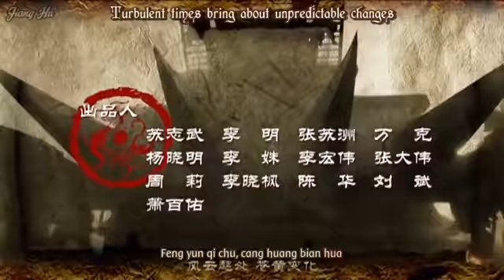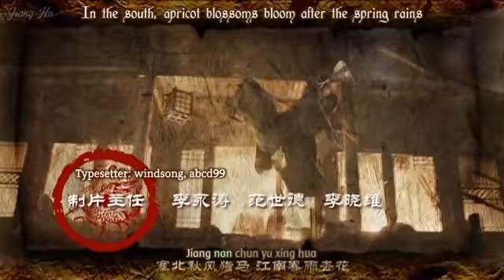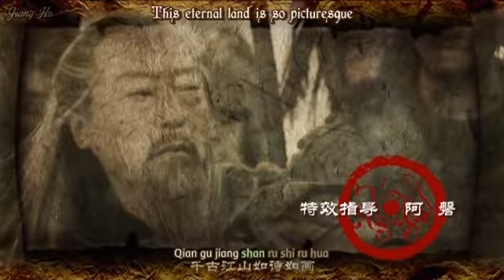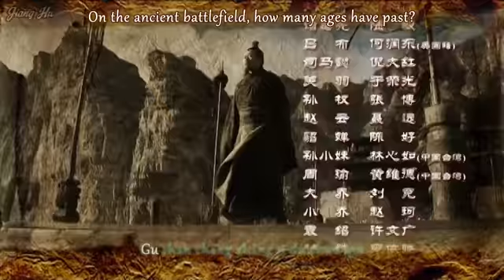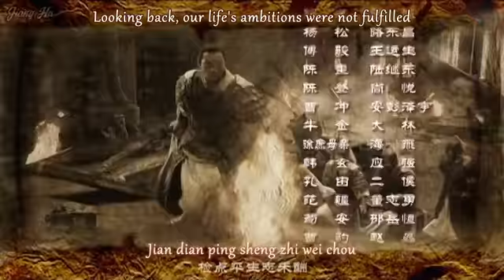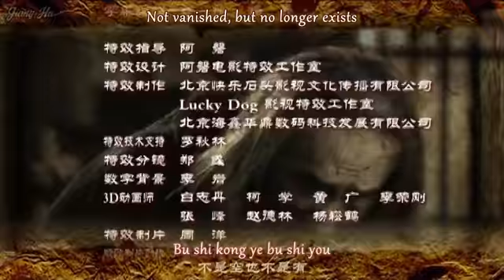Three Kingdoms (2010) - 22